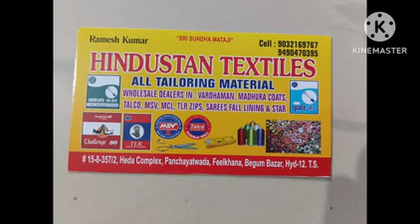How To Success Tailaring Business ideas/Tailaring tips and tricks in Telugu/daily lifestyle vlogs